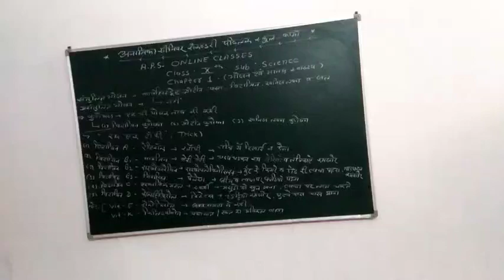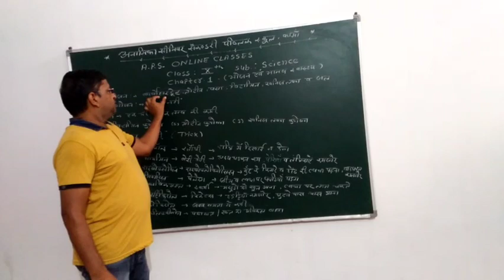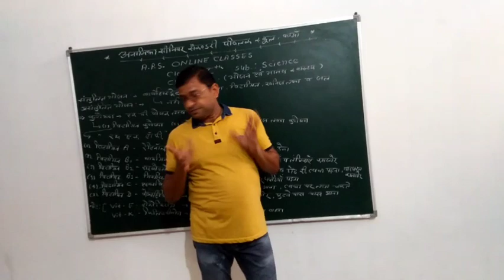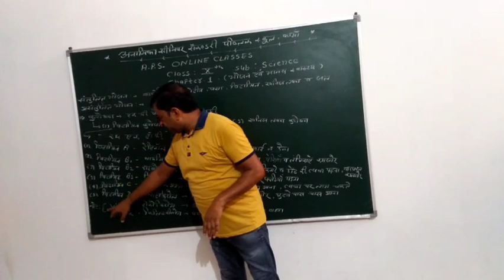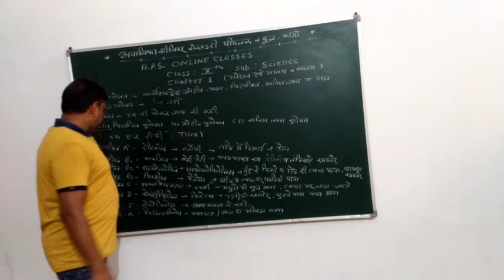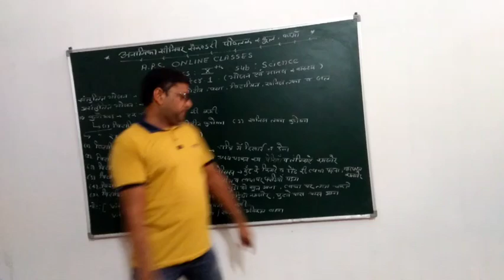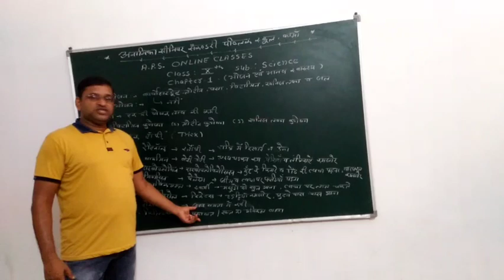Class X Science By Dashrath Sir